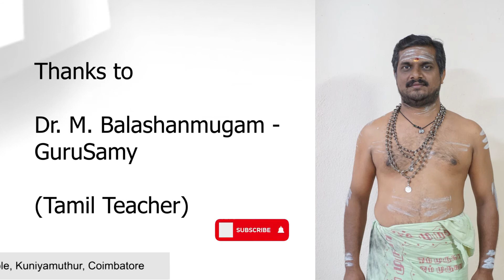தெய்வ வழிபாட்டில் எலுமிச்சை மாலை ஏன்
எதற்காக எலுமிச்சை பழத்தை கடவுளுக்கு செலுத்துகிறோம்